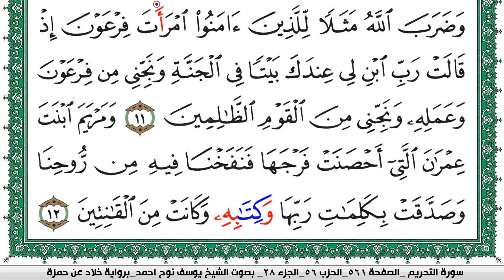سورة التحريم مكتوبة يوسف نوح احمد برواية خلاد عن حمزة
moslim,
muslim,
moslem
الاسلام,
اسلام,
المسلمات,
المسلمين,
المسلمون,
مسلم,
i am muslim,
muslim,